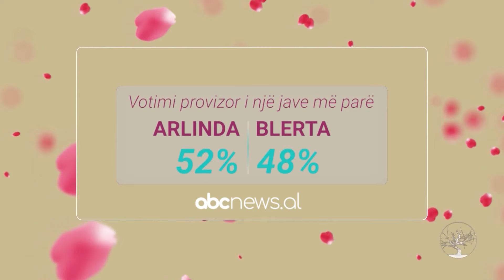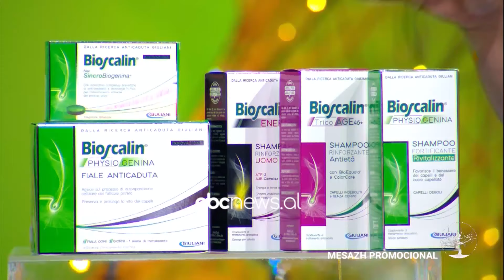E ardhmja eshte vajze, 19 Maj 2021 | ABC News Albania